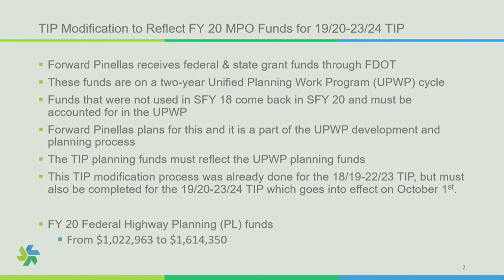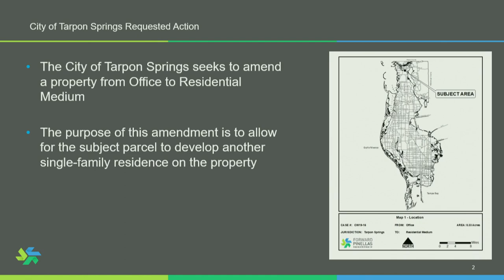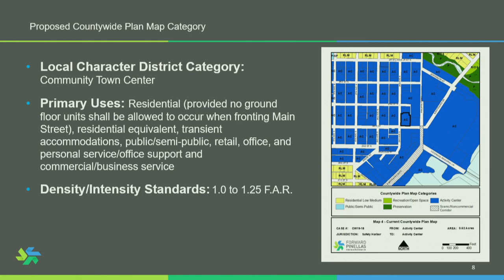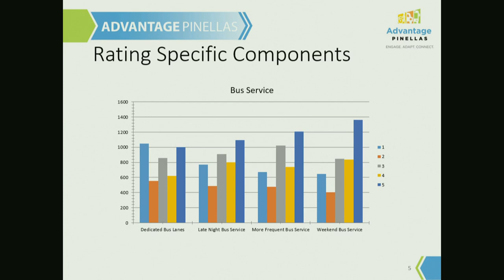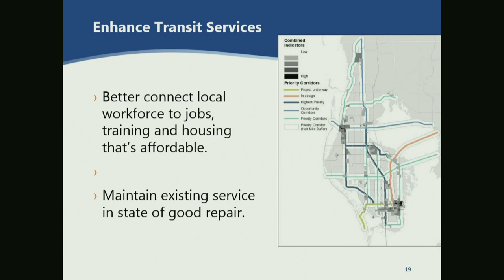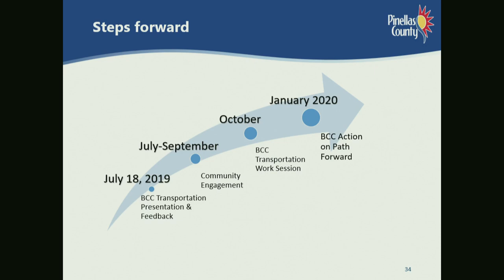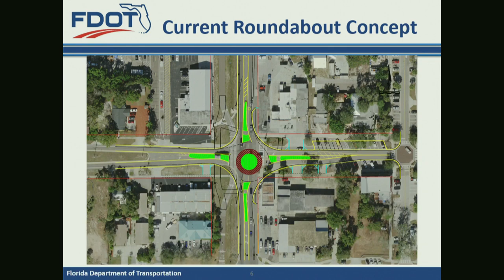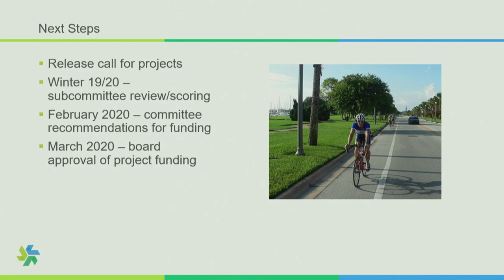Forward Pinellas Board Meetings 9/11/2019, 1:00 PM